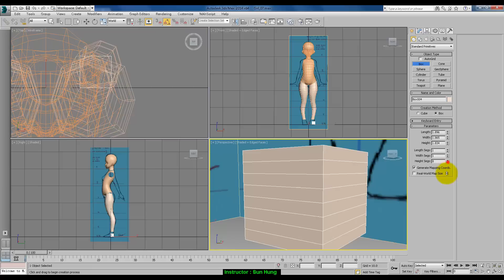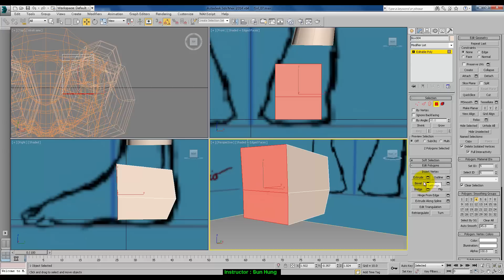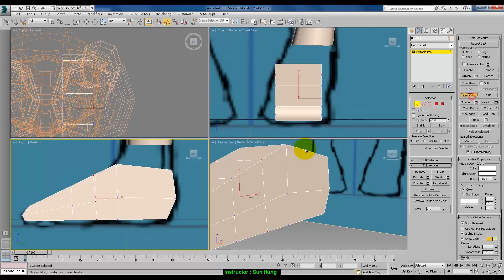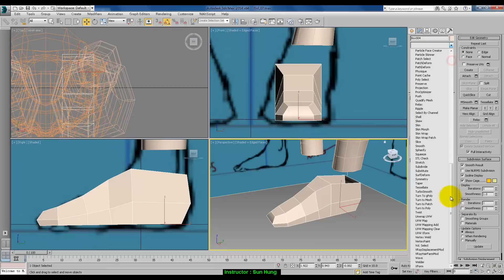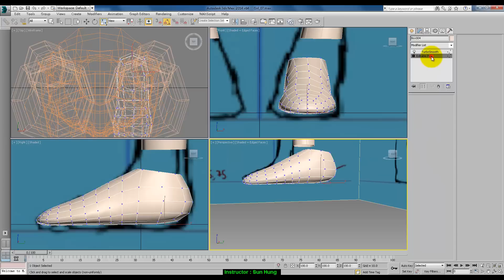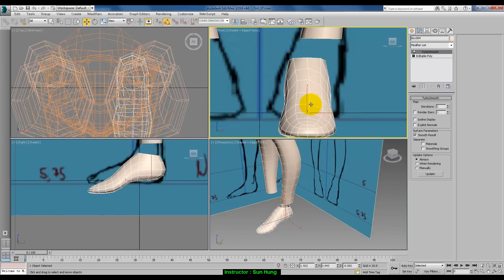Comic Character 017_卡漫風角色製作過程（課程錄影）